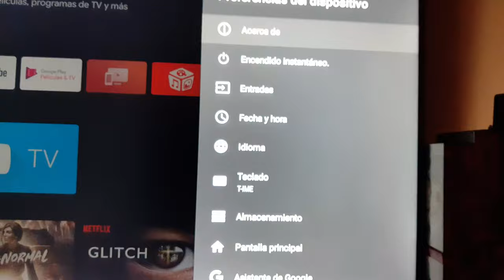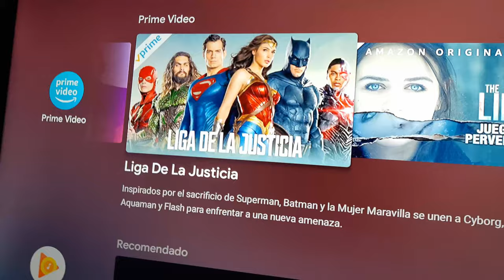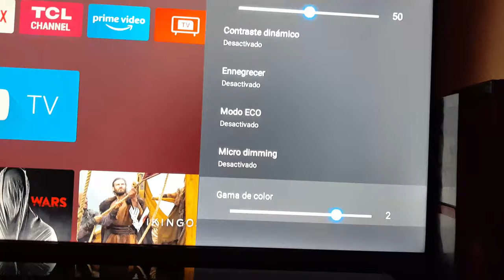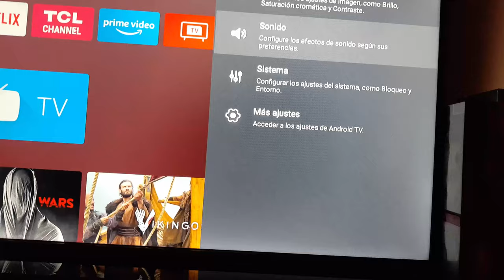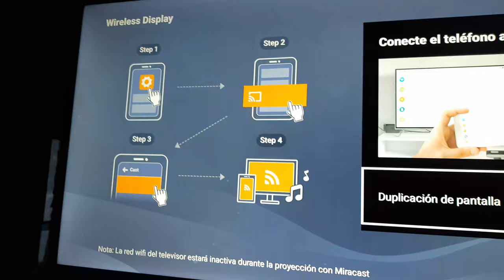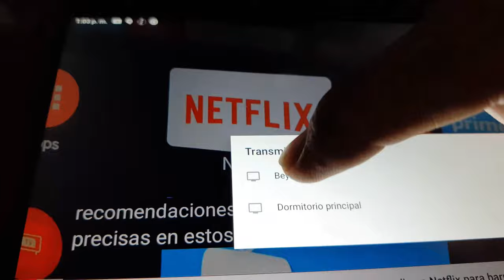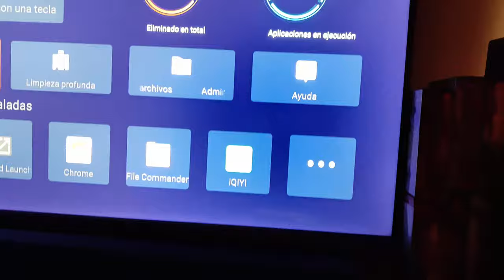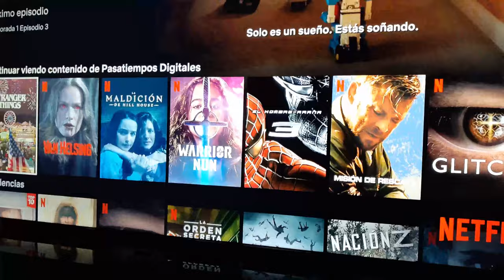Android TV Actualización de Firmware VERSIÓN 602 Parte 1 Menús, Imagen, Chromecast, Netflix, HDR